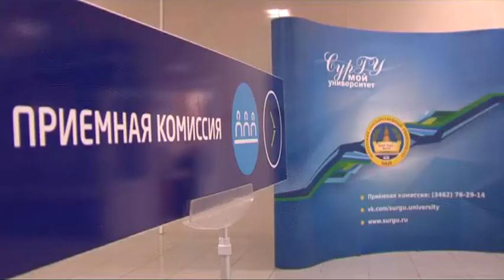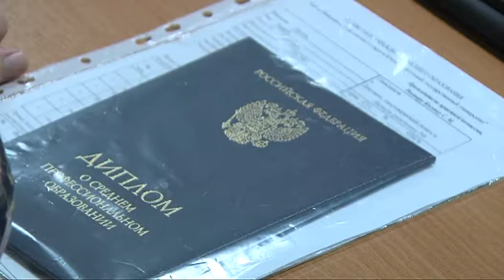СурГУ определились по стипендиям